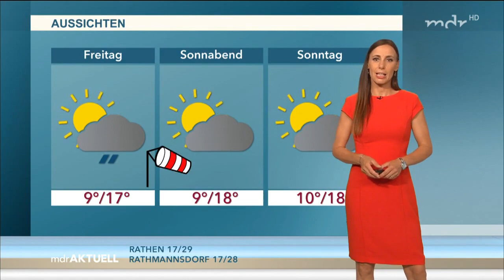Michaela Koschak 20 06 2018